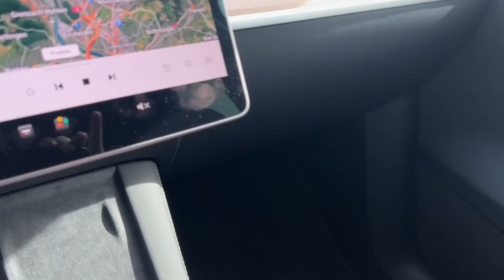Model Y Performance de Berlin: qualité de fabrication, sensations à la conduite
J’ai roulé le tout nouveau Tesla Model Y Performance de Berlin et je vous donne mon avis! Au programme: son confort sur route, ses performances, sa qualité de fabrication (vraiment une qualité allemande?), mais aussi une réflexion sur son tarif. Alors, ce Model Y Performance, un bon choix? Réponse en vidéo!

0:00 Introduction
0:40 Confort en ville
1:30 Direction, suspensions
2:00 Extérieur
2:50 Coffre avec plage arrière
3:42 Intérieur: qualité d’assemblage, portes
6:00 Bruit des moteurs
6:24 Accélération
7:03 Insonorisation
7:30 Mon avis sur la qualité du Model Y
8:30 Bruits de roulement, confort
9:30 Tarifs et conclusion: bonne affaire?

Merci pour votre soutien et à bientôt en voiture électrique !